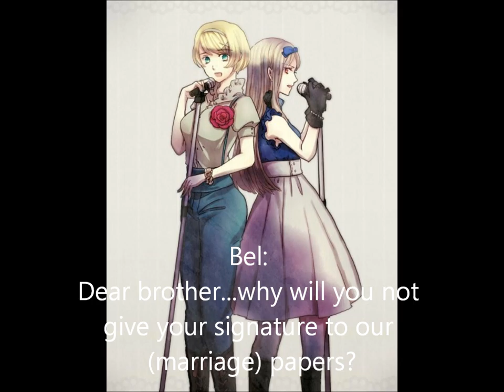(APH) Carrot and Stick (English Sub)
I know this isn't the best I could do since some parts were a bit out of line (I tried my best) but it couldn't be helped. I'm sorry. I hope you enjoy anyway! :D
 With love ~ Crazy Joanna